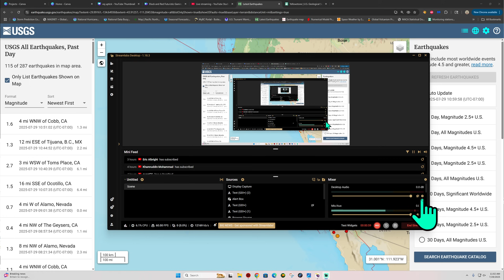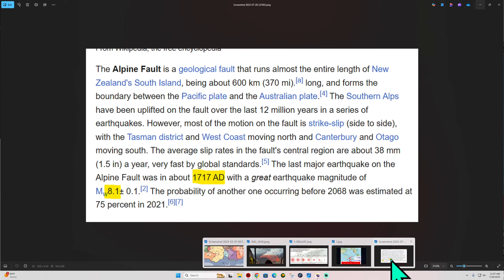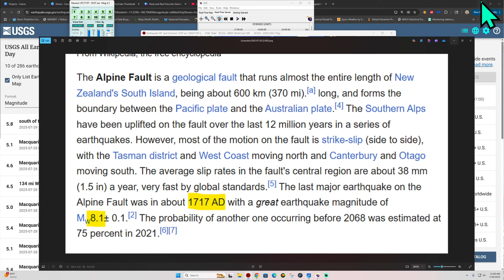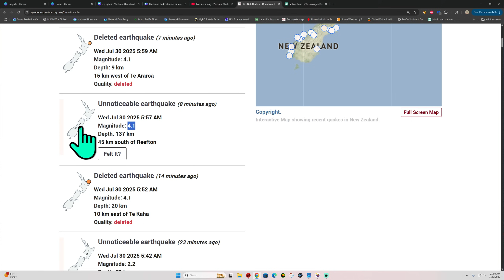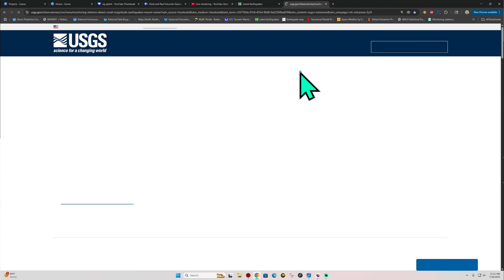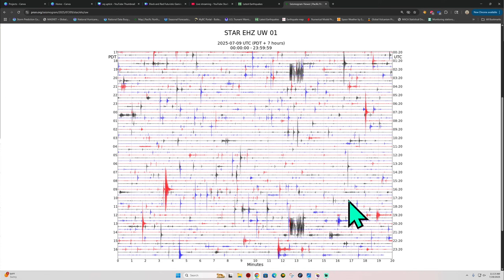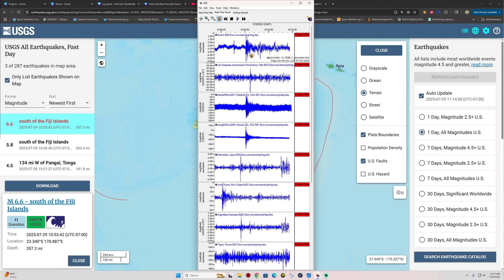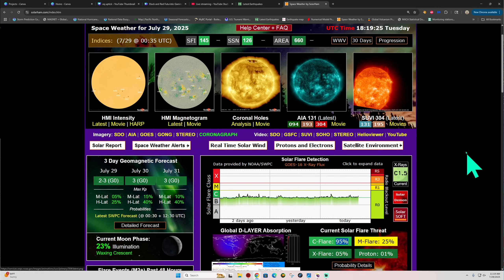6.6 Earthquake Tonga Trench, New Zealand 4.1 EQ minutes afterwards. Large EQ uptick for Tuesday